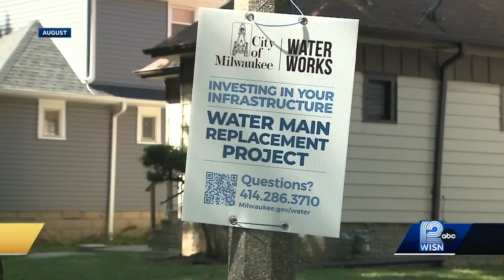Biden administration allocating $83 million to replace Wisconsin lead pipes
The Biden ddministration has announced Wisconsin will receive $83 million of $3 billion nationwide investment in replacing lead pipes